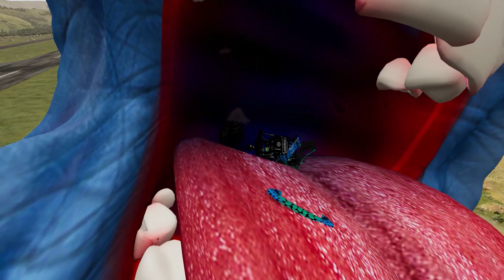Epic High Speed Jumps #92 - BeamNG Drive | Griff's Garage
Want to see EPIC High Speed Jumps of Monster Jam Monster Trucks, fast cars, and huge trucks? Check out this epic video! Grave Digger, Big Foot, and more Monster Truck wrecks and jumps are in this video as well as epic car jumps and crashes.